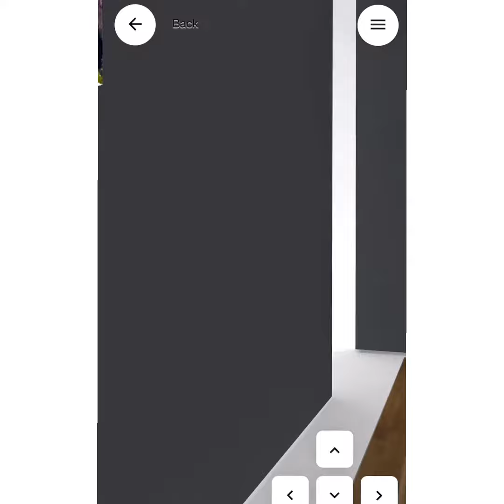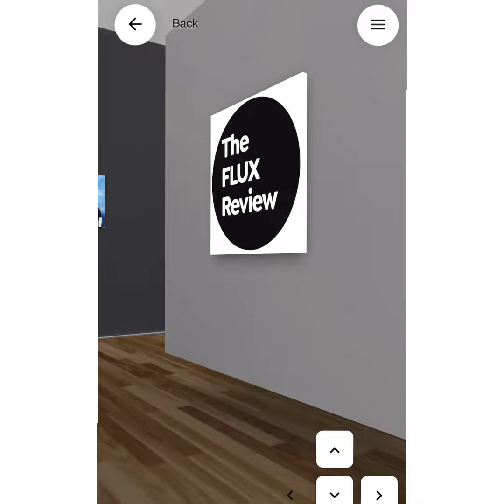11 июля 2021 г.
~ My “Digital Fatigue” series has been selected for The Flux Review virtual expo~

FLUX Exhibition is one of the leading Contemporary Art Exhibitions in London and has established a clientelle of high net worth individuals and businesses. Due to the requirements of their clients they are publishing The FLUX Review a collectable magazine uniquely combining art, travel, culture and lifestyle.